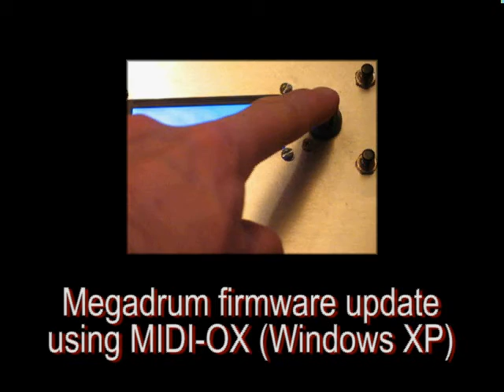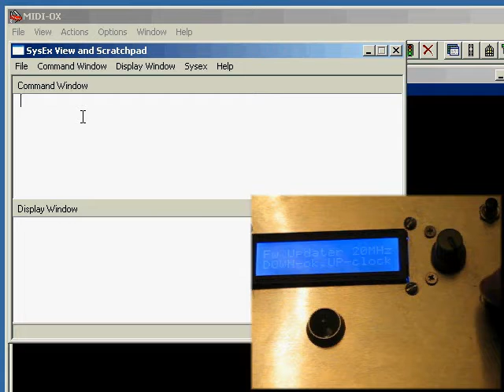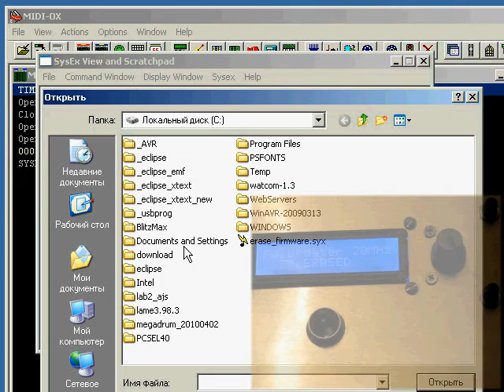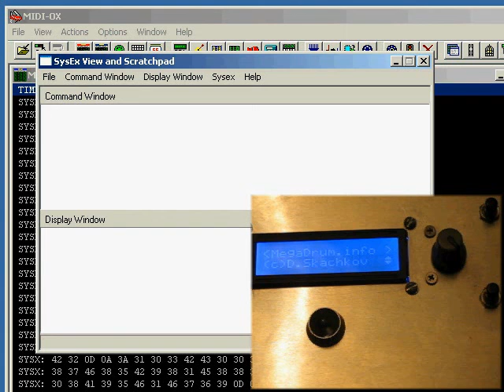MegaDrum firmware update with MIDI-OX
How to update MegaDrum's firmware via bootloader v4 with MIDI-OX (Windows XP). Please do not ask questions about this procedure (should there be any) in the comments. Rather refer to MegaDrum's support forums located